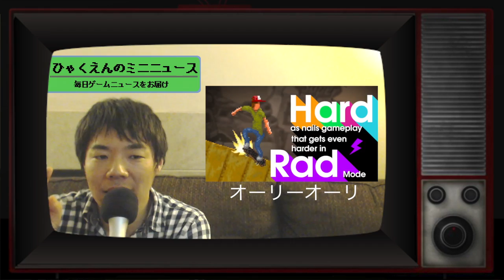ミニひゃくえんニュース 7月24日放送 "スケートボードのゲーム"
色々なニュースや気になるネタを公開していきます！
編集苦手なんで温かい目でみてもらえると助かります。

ご意見お聞かせ下さい